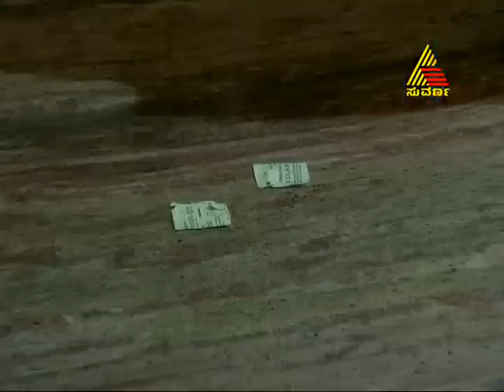Akashadeepa 09/14/12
Akashadeepa-remake of a popular fiction on star, "Diya aur Baathi Hum".
The story revolves around DEEPA, a well educated girl who aspires to get into IAS/IPS one day. Her dream gets shattered when her brother cheats and gets her married to an illiterate boy, AKASH.